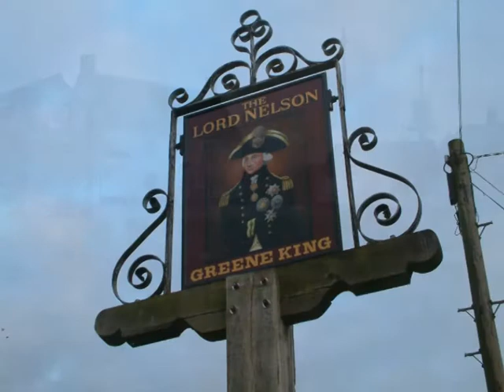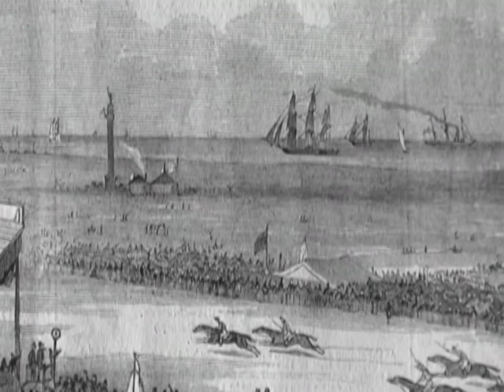Mark Nicholls & historian Charles Lewis talk about Norfolk men Horatio Nelson & William Hoste